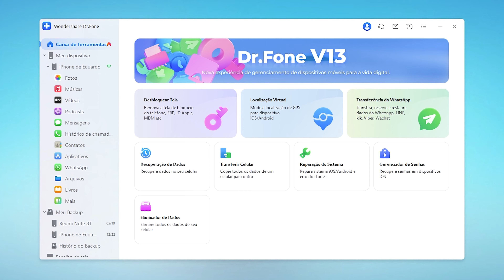Como MUDAR a LOCALIZAÇÃO do CELULAR para QUALQUER LUGAR DO MUNDO! | Dr.Fone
Descubra como *mudar sua localização no celular* para qualquer lugar do mundo com facilidade usando a ferramenta de localização virtual do *Dr.Fone.*

00:00 Como mudar a sua localização para qualquer lugar do mundo
00:55 Dr.Fone localização virtual
02:25 Como escolher os modos de locomoção?
03:15 Como selecionar a velocidade de locomoção?
04:25 Confira outros conteúdos do canal!

*Como Mudar a Localização do Celular para Qualquer Lugar do Mundo?*

Neste tutorial passo a passo, você aprenderá as *técnicas necessárias para simular uma localização* diferente em seu dispositivo móvel.
Utilize o *Dr.Fone* para alterar sua localização geográfica de forma precisa e confiável. Aprenda como *selecionar qualquer lugar do mundo* como sua localização atual e explore as possibilidades que essa funcionalidade oferece.
Aprenda como escolher os *modos de locomoção disponíveis* para simular *movimentos realistas* em sua localização virtual. Seja caminhando, dirigindo ou até mesmo voando, você poderá *personalizar o modo como seu dispositivo móvel parece se deslocar pelo mapa.*
Assista a este tutorial e aprenda *como mudar sua localização para qualquer lugar do mundo com o Dr.Fone.*
Experimente o Dr.Fone e descubra como explorar novos horizontes com sua localização virtual. Surpreenda seus amigos, teste aplicativos restritos por localização e desfrute de uma experiência única em seu dispositivo móvel.